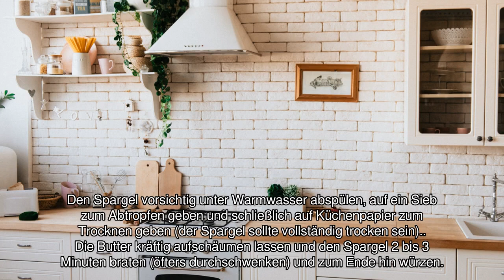[Audio-Rezept] Gebratener Wildspargel - Einfaches Rezept zum Nachkochen